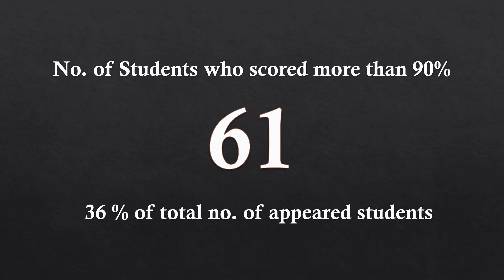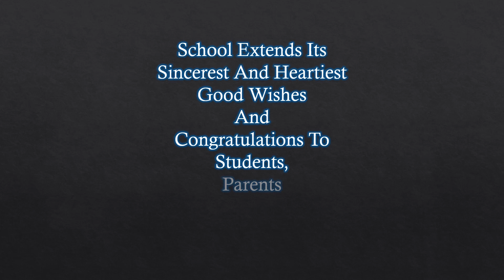Class X Result CBSE 2018-19 (Bal Bhavan Dwarka)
Bhavanites Ace the Academic Excellence.
Stupendous Achievement. Keep Rising.👍👍